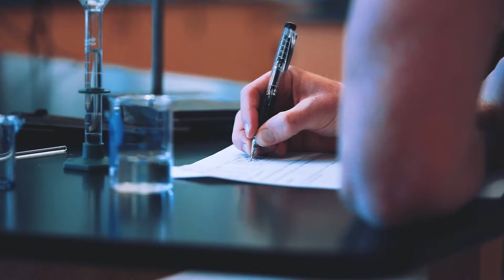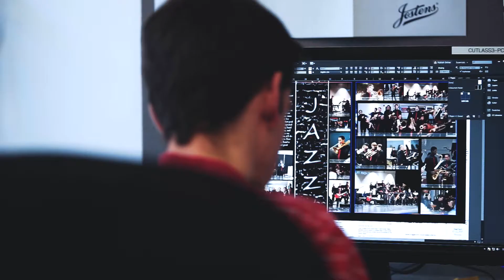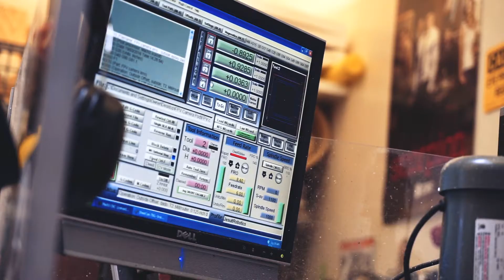Explore Jesuit High School